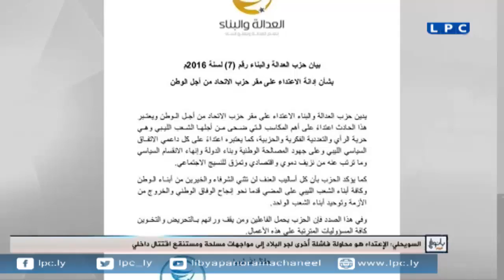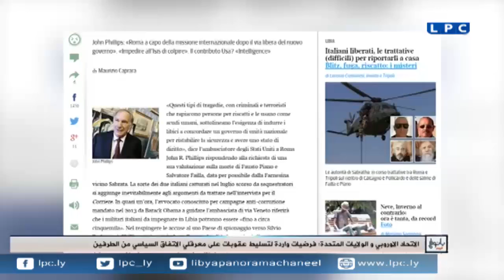حلقة يوم السبت 5-3-2016 من برنامج "بانوراما اليوم"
يتناول برنامج بانوراما اليوم موضوعين وهما:
الموضوع الأول | "تداعيات الهجوم المسلح على مقر الإتحاد من أجل الوطن"
الضيوف:
- المحلل السياسي الدكتور "محمود إسماعيل" في الأستوديو.
- المحلل السياسي "محمد الهنقاري" عبر الهاتف.
- عضو مجلس حكماء و أعيان حي الأندلس "محمد عبدالله البوسيفي" عبر الهاتف.
- الناشط السياسي "بشير السويحلي" عبر الهاتف.

الموضوع الثاني| "الإتحاد الاوروبي والولايات المتحدة: فرضيات واردة لتسليط عقوبات على معرقلي الإتفاق السياسي"
الضيوف:
- الكاتب والصحفي "عبدالله الكبير" عبر الهاتف.